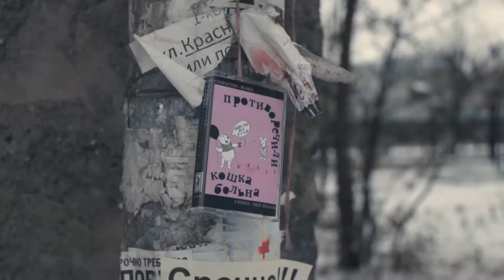PCPR_007 Conflicted/Catsick - Split (2020) Cassette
Представляем вашему вниманию 7-ой релиз лейбла. Аудиокассета содержит дебютную запись от молодой пермской хардкор группы Conflicted и заокеанских Catsick, группа из города Christchurch, New Zealand. От каждого коллектива по 5 скоростных трека!
Оформление выполнено ввиде 3-панельного разворота с текстами песен, тираж 50 черных кассет производства GoTape, стикер лейбла прилагается. Тираж на физических носителях вышел как в России, так и в Новой Зеландии.